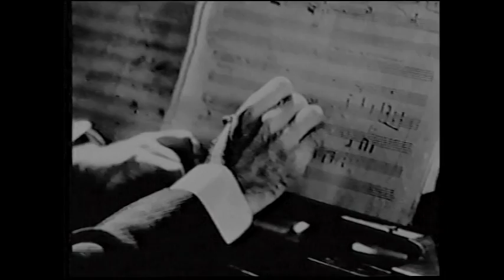141022 162222 import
george & ira gershwin tribute by jack schnur
 george gershwin died of a brain tumor in 1937 at the age of 38.
he was working on a song for which his brother ira was to write a lyric. After george's death, ira decided to dedicate this last song to the love he had for his brother & titled it "Our love is here to stay"
Videograoher Jack Schnur sings the song.